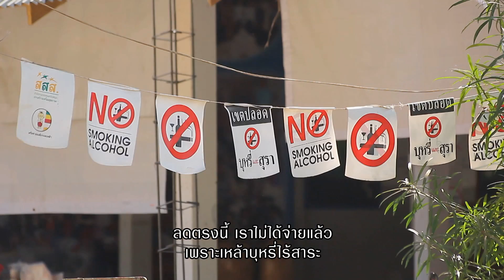ข่าวดีจุดประกาย ตอนที่ 3 หมู่บ้านปลอดอบายมุข ออกอากาศวันที่ 20 7 57